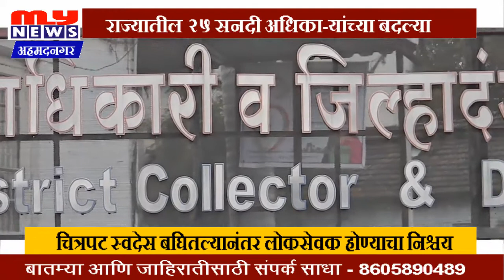MY NEWS - अहमदनगर- जिल्हाधिकारीपदी राहुल व्दिवेदी यांची नियुक्ती...